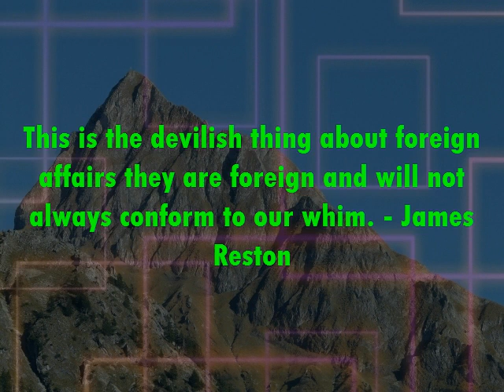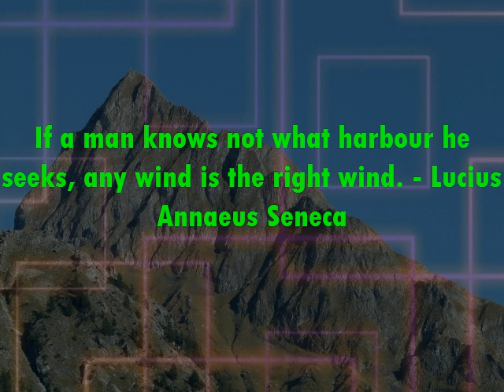Motivational | Inspirational Quote | Famous Quotation | Saying